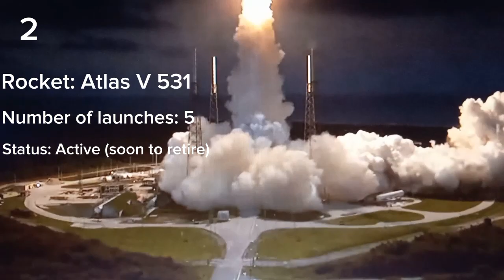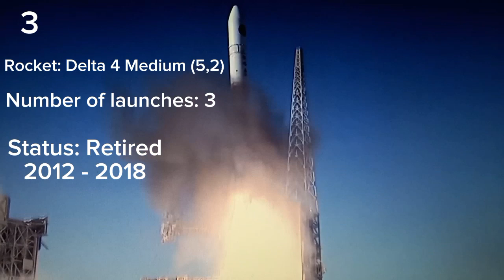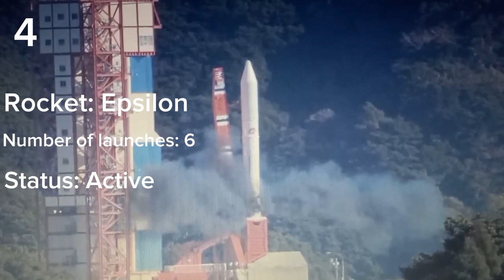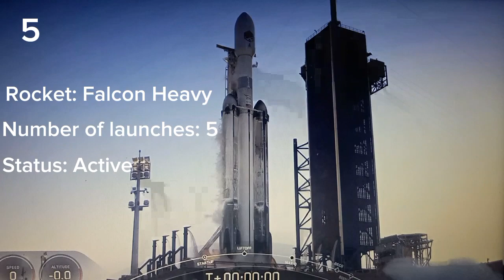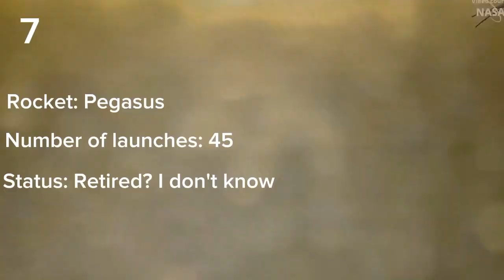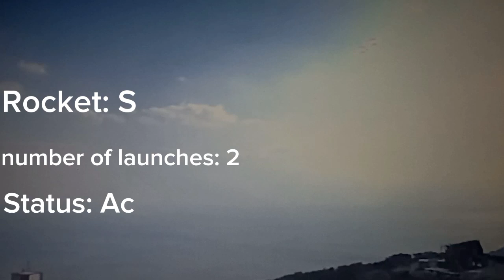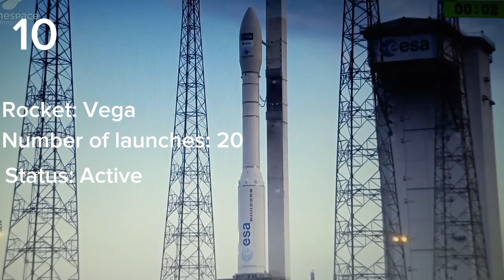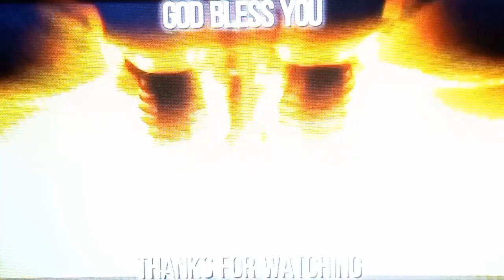My Top 10 favorite rockets (In my opinion)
Here's my top 10 of my favorite rockets. It's going to be in alphabetical order and not what I like the most. But I hope you enjoy this video.

I also realized that some text I put are gliched out for some reason.
the first glitch text is in ariane 4 it was supposed to say "Status: Retired 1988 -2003

then there was a second glitch text also in ariane 4 and it says this: This is my favorite because the exsust plume of the engine has this blue color.